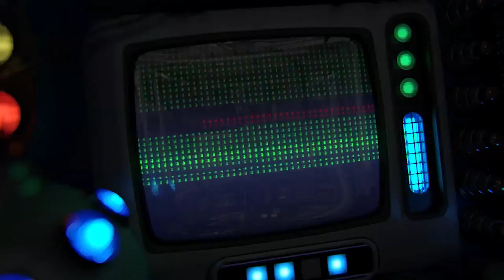So About Sonic in Smash...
Ending Question: What are your thoughts on Sonic in Smash? Do you think he needs better representation? How would you improve Sonic in Smash?
The Good News: Psalms125:5- "Those who sow with tears will reap with songs of joy."
Footage:
Table of Contents:
0:00​​​​ Introduction
1:29 Promo
1:52 Sonic's Representation
7:06 "Improving" Sonic's Representation
10:55 Conclusion
11:36 Outro